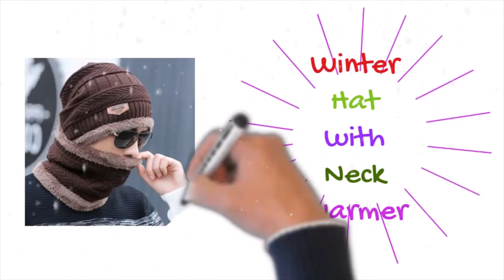Winter Hat with Neck Warmer | Omss Shop